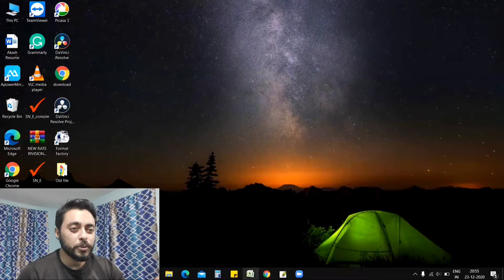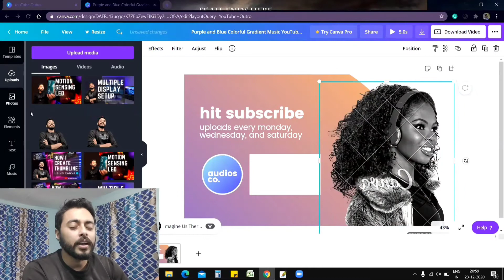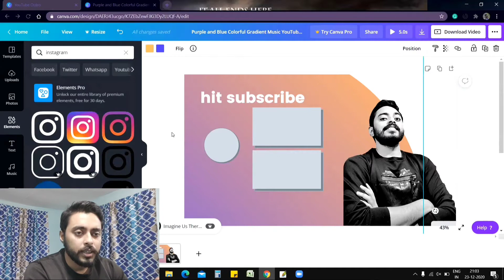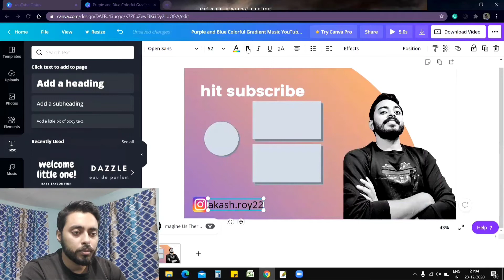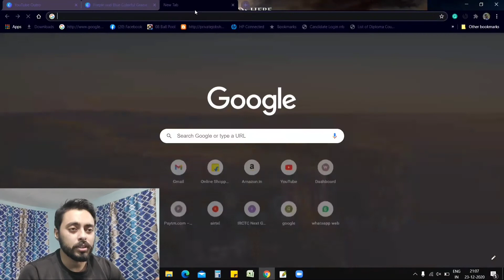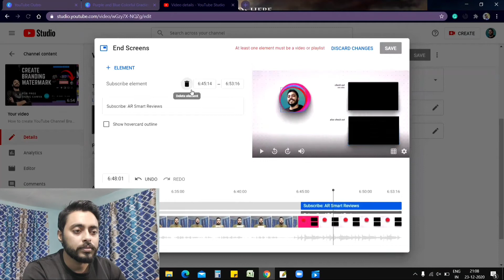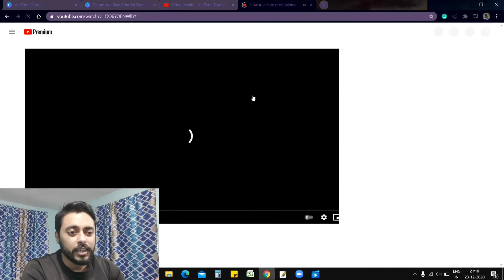How to create end screen on YouTube video step by step [Hindi]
In this video I talked about how you can create an end screen video using canva. And also describe how you can implement it.
I use canva website which is free.

so if you have any suggestions for me please leave them in the comment section.